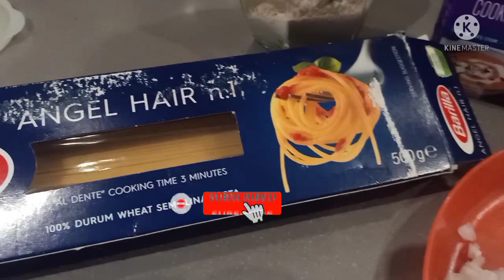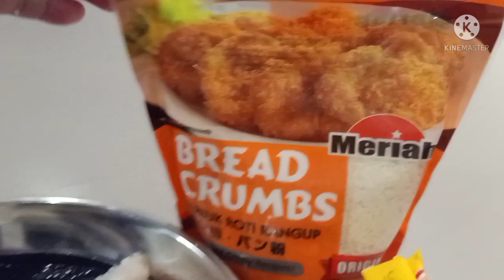SPAGHETTI CARBONARA WITH CRISPY FISH FELLET|MY OWN VERSION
My own version Creamy Spaghetti Carbonara.